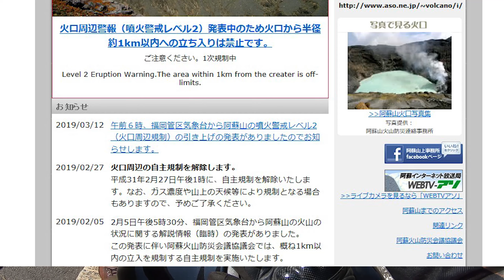穴を覗きに行ったけれども...To LOVEる続出！ 春がもう来てるよ！ 中編 阿蘇ツーリング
想定外の事態により、大変うるさい編集になっています(；・∀・)
初めて試す編集スタイルのため、コメントいただけると今後の参考になります！

【プロローグ】
春を感じたもぶすた
阿蘇の火口を覗きにハァハァ(*ﾟ∀ﾟ)=3ﾊｧﾊｧしに行ってきました
色々ToLoveる がありましたが久々のおバイクはやはり格別のひとときでした
前編は雑談メインです（途中GoProのアップデートについても若干触れています）
作業の片手間にでもご視聴しただけると幸いです(^^)

撮影は2.7K 60fps SuperView です。最高画質でのご視聴がおすすめです
ブラウザが対応されている方は是非1440Pでご覧下さい(safari以外のブラウザは対応)

この映像で近いようで遠い、非日常空間を少しでもお届けできればいいなと思います
「行ってみたい」　「バイクに乗りたい」そう思っていただければ本当にうれしいです

‹今日の一言›
EDを見てくれ！もぶすた萌にさせてあげるから！！今回の動画で1番手間かかってるから！！！ｗ
桜咲いたね(*^^*)🌸

バイク
Kawasaki Ninja1000(Z1000SX) ABS(2014)

撮影機材
【カメラ】GoPro HERO7 Black CHDHX-701-FW
【カメラ】GoPro HERO3+ Black Edition CHDHX-302
【アクセサリー】GoPro ネイキッドフレーム ANDFR-302
【アクセサリー】GoPro 3.5mmMICアダプター AMCCC-301
【アクセサリー】GoPro プロテクティブレンズ AGCLK-301
【アクセサリー】GoPro 3.5mmMICアダプター AAMIC-001
【アクセサリー】GoPro バッテリーパック AABAT-001-AS